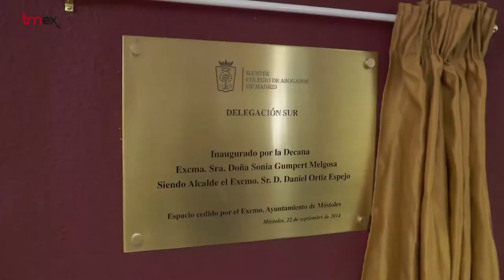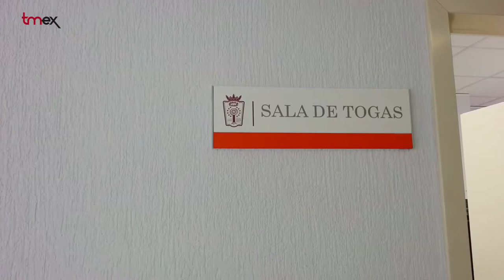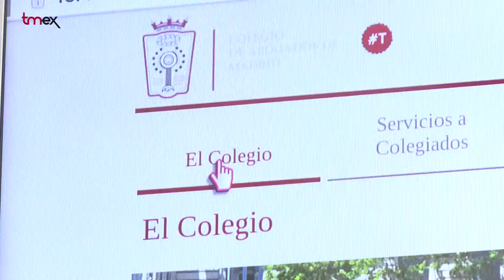Colegio de Abogados abre Delegación Sur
El  Colegio de Abogados abre “Delegación Sur” en Móstoles para acercar sus servicios a letrados y ciudadanos.

La nueva delegación dará servicio a once localidades del Sur de la Comunidad de Madrid y es la primera de las tres que el Colegio abrirá en los próximos años.

La Decana del Colegio de Abogados de Madrid, Sonia Gumpert, y el Alcalde, Daniel Ortiz, han inaugurado en Móstoles la nueva  “Delegación Sur” de esta institución el pasado 22 de septiembre. El Colegio madrileño, el más grande de España con 67.000 inscritos, inicia así su descentralización tras más de cuatrocientos años de historia.

La nueva subsede dará servicio a más de un millón de ciudadanos y atenderá a un millar de despachos de abogados del partido judicial de Móstoles que abarca las localidades de Boadilla del Monte, Brunete, Quijorna, Villanueva de la Cañada y Villaviciosa de Odón, y las de su área de influencia : Alcorcón. Fuenlabrada, Leganés, Getafe, Navalcarnero y otros municipios próximos.
La “Delegación Sur” ahorrará tiempo y dinero a abogados y ciudadanos. Ahora ya no tendrán que desplazarse a Madrid para realizar las gestiones que solo se atendían en la sede central del colegio. Contará con un Servicio Integral de Asistencia al colegiado, con dos despachos para que los abogados puedan atender a sus clientes, sala de reuniones, registro, servicio de documentación jurídica y aulas para formación.
Los ciudadanos contarán con Servicio de Orientación Jurídica,  de Acceso a la Justicia Gratuita y de Mediación. Aquí  podrán solicitar un abogado del turno de  oficio o un mediador para pacificar conflictos y acudir a charlas y conferencias sobre temas jurídicos de actualidad como el programa “Conoce tus derechos” para personas mayores.
Gracias al convenio firmado entre las dos entidades, el Ayuntamiento cede el local situado en la calle Isaac Peral nº 2, a quinientos metros de los Juzgados de Móstoles. Esta es la primera delegación que se abre pero no la última. Sonia Gumpert ha señalado que abrirán al menos otras tres en el Norte, Este y Oeste de Comunidad.